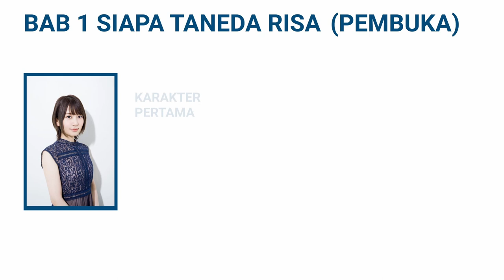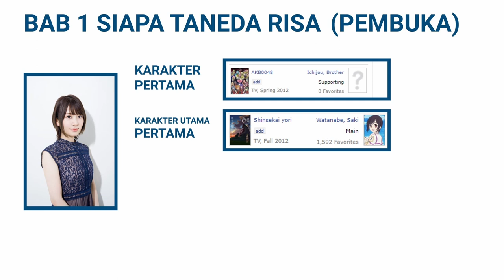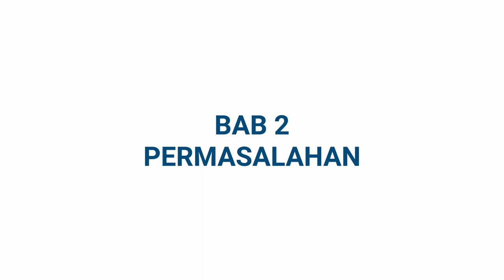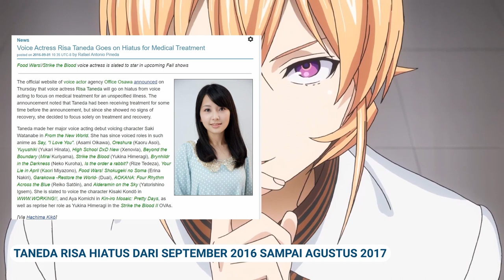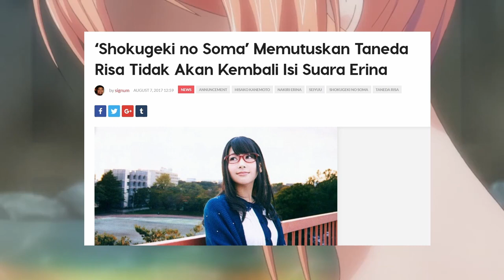Kenapa sih suara Taneda Risa jadi jelek? | Gawai Diskusi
Menurut kalian gimana nih, kenapa suara Taneda Risa sekarang itu beda dengan yang dulu, yang sekarang jadi kedengeran jelek..

Bagi kalian yang ingin support channel ini dengan melakukan donasi Trakteer bisa ke

Hastag.